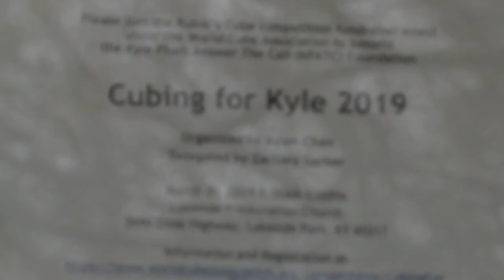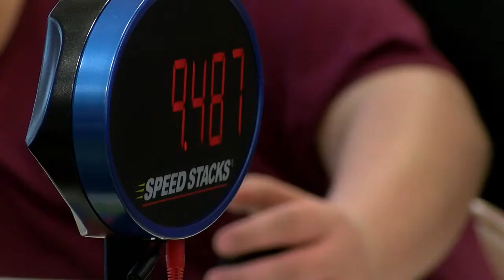CUBING FOR KYLE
Memorial fundraiser for teen Rubik's cuber.